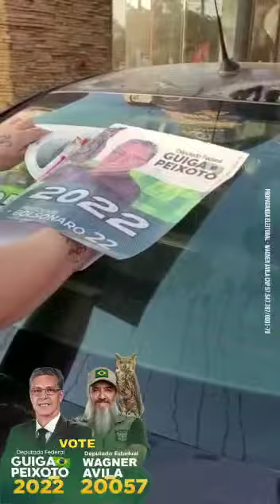Wagner Ávila 200 57